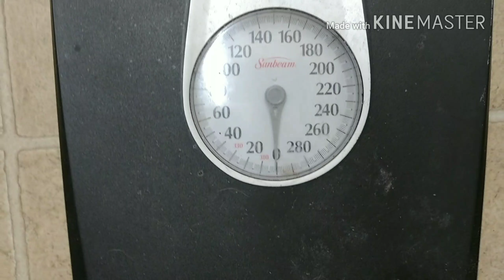Week 15 weigh in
15 week's since I started my Journey and giving you my results.